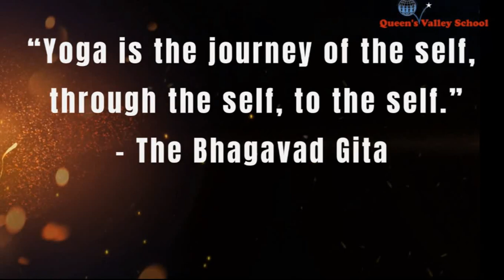QVS Celebrated International Yoga Day